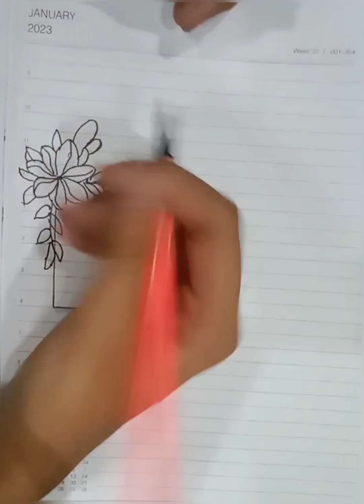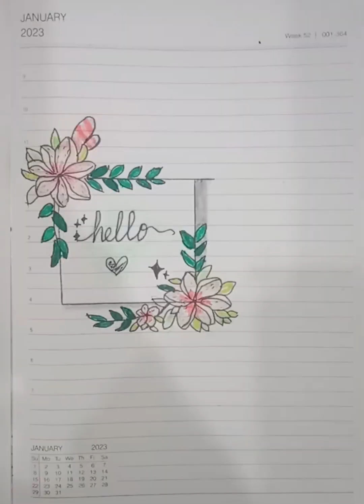First page of diary idea 💡❤️vidhi